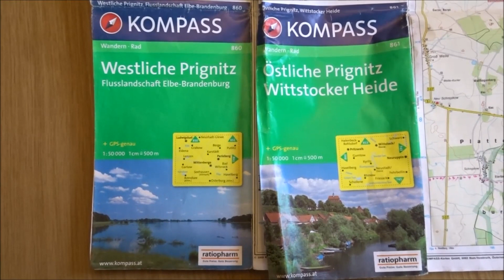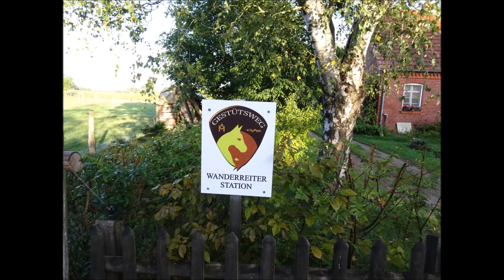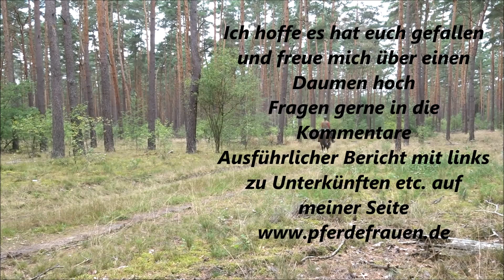Wanderritt 180 km durch die Prignitz Burgen- &Schlössertour Wanderreiten Doku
Auri, meine 5 jährige Trakehnerstute, Shima, meine Shiba-Inu Hündin und ich,  haben im September 2020 unseren ersten Wanderritt gemeistert. Wir sind die Burgen- &Schlössertour in Brandenburg geritten. 180 km in 8 Etappen.
Wer den ersten Kartenteil überspringen will, ab Minute 3:11 gehts los.

Die Tour wird auf der Tourismusverbandsseite angeboten, allerdings mit dem Hinweis, dass sie noch nicht geritten wurde.

In diesem Video zeige ich euch, wo der GPS-Track nicht mehr stimmt (z.B. nicht vorhandene Bahnübergänge) sowie den detaillierten Verlauf auf der Karte. Dazu gibt Impressionen unserer Tour durch die einsame Landschaft der Prignitz.
Eine ausführliche Beschreibung der Tour und der Unterkünfte/Wanderreitstationen findet ihr auf meiner homepage:

Fragen und Kommentare schreibt gerne unter das Video.
Das erste Video dazu ist schon hochgeladen "Der Woilach..."

Dieses Video enthält keine bezahlte Werbung. Wenn ihr darüber bestellt, bekomme ich eine Provision.
Karte Westliche Prignitz
Karte Östliche Prignitz